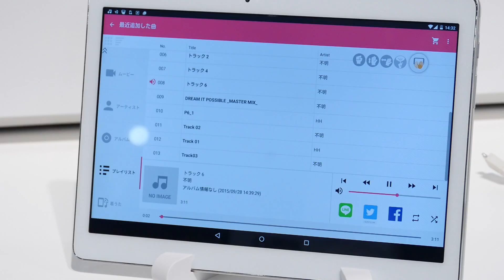「dtab d-01H」をジェスチャーのみで操作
富士通が「ARROWS」から「arrows」にスマホブランドのロゴを刷新、新生「arrows」が最初にリリースする端末「arrows Fit F-01H」はこんな感じ - GIGAZINE

2000年4月1日より運営している老舗ニュースサイト。1ヶ月のページビューは2018年1月時点でRSSなど含めて約9946万、1ヶ月のユニークユーザー数は約2471万。読みは「ギガジン」、オンラインマガジンとしてギガバイト級のサイトという意味で、「MAGAZINE（雑誌）」＋「GIGA」を由来とする造語。